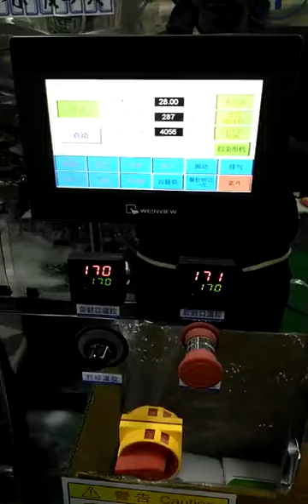Stand-up Bag Granule Bag Rotary Packaging Machinery